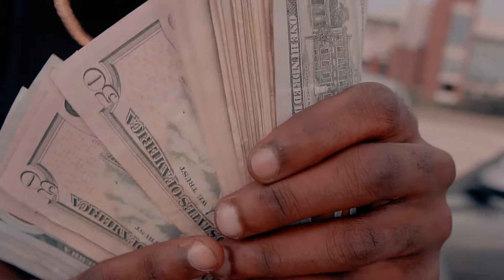Greenlight Sammy & GL Skrew - Surfin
Be sure to check Crunkboy.com for the latest content updates from Crunk!